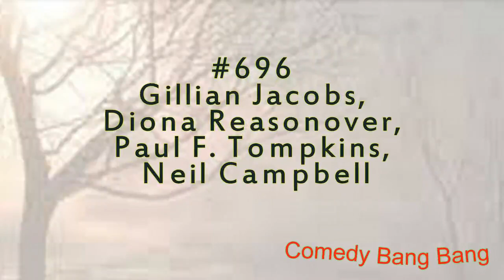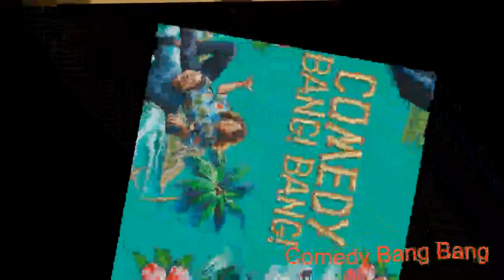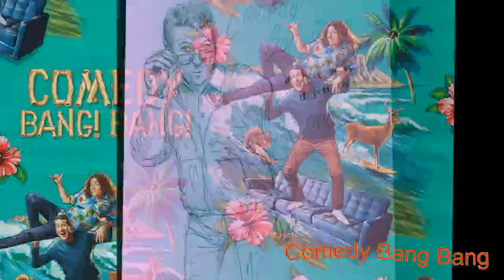#696 Comedy Bang Bang - Gillian Jacobs, Diona Reasonover, Paul F Tompkins, Neil Campbell !!!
TV veterans Gillian Jacobs and Diona Reasonover join Scott to talk about Diona’s role on NCIS, Gillian’s time at Juilliard, and their new STEM focused podcast If/Then. Later, Al A. Peterson aka The Smooth Criminal returns looking for new clients for his faking your own death business. Plus, art critic Alister Brown stops by to talk about some of his favorite paintings.